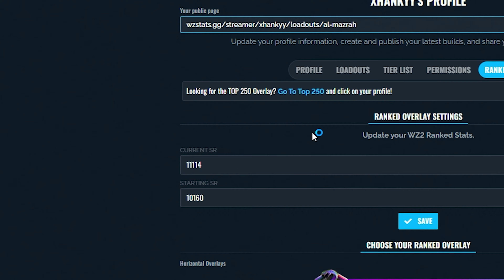🔥HANKY HELMBOMBE IST ZURÜCK! ROAD TO TOP250 REBIRTH RANKED🔥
❌Werbung
LevlUp: